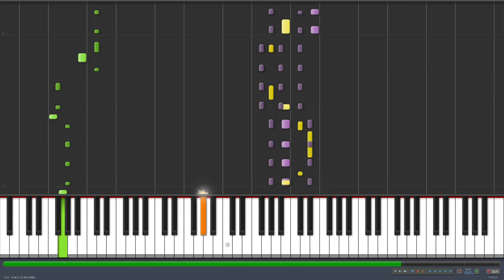*HD* Piano Tutorial - How to play "I Need a Dollar" by Aloe Blacc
Leave a comment telling me your questions and requests. Once this video gets over 20,000 views, I will upload a full tutorial.